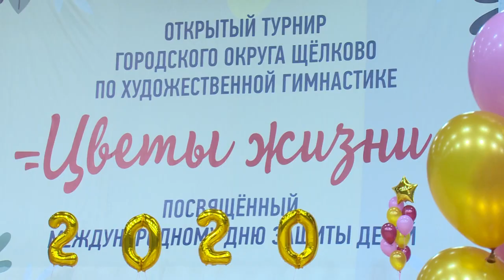«ЦВЕТЫ ЖИЗНИ» | СОРЕВНОВАНИЯ ПО ХУДОЖЕСТВЕННОЙ ГИНАСТИКЕ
Соревнования по художественной гимнастике «Цветы жизни» в 8 раз проходит в универсальном спортивном комплексе «Подмосковье». Традиционно конкурс проводят в день защиты детей в мае, но из-за пандемии его перенесли на октябрь, однако это не омрачило настроения участниц, которым ожидание конкурса только прибавило воли к победе. Смотрите репортаж.